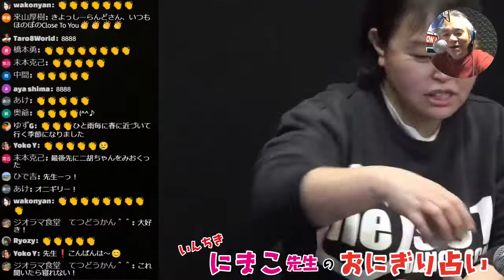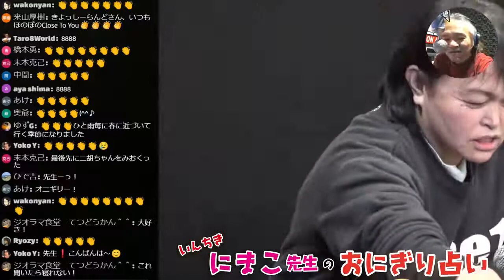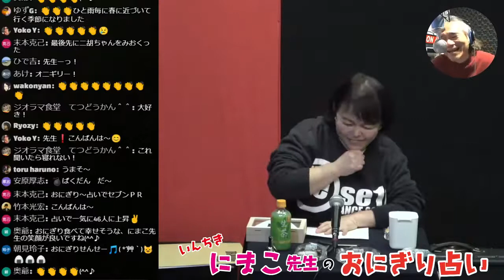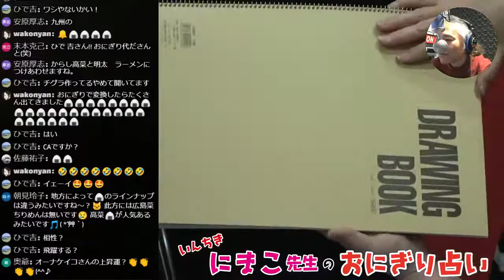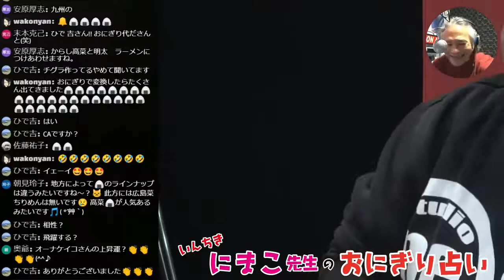いんちきにまこ先生のおにぎり占い Vol.6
投げ銭はこちらよりお願いします。